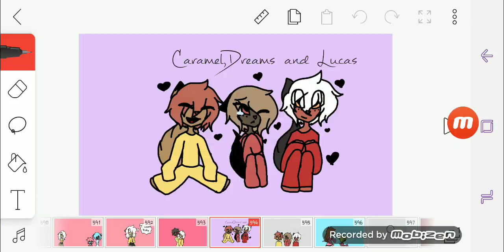Maya and Rosalyn future kids